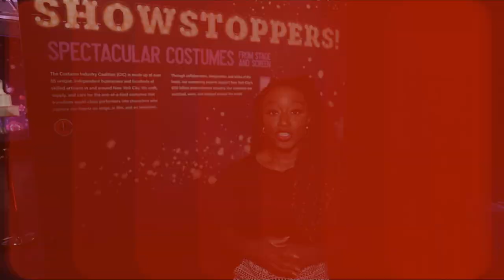Broadway Profiles: Step Inside the Dazzling SHOWSTOPPERS! Costume Exhibit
SHOWSTOPPERS! SPECTACULAR COSTUMES FROM STAGE AND SCREEN features looks from beloved musicals, movies and TV shows and allows visitors to support the Costume Industry Coalition. Step inside the dazzling exhibition, which is running through September 26.